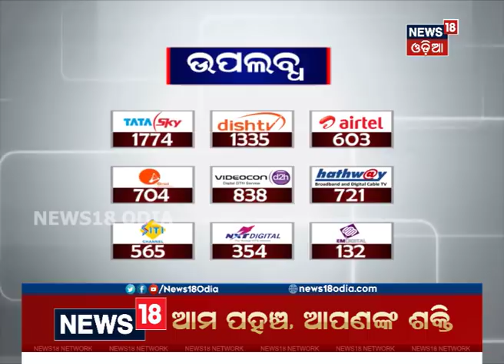Special Report: GO GO ଗଗନ ଯାନ